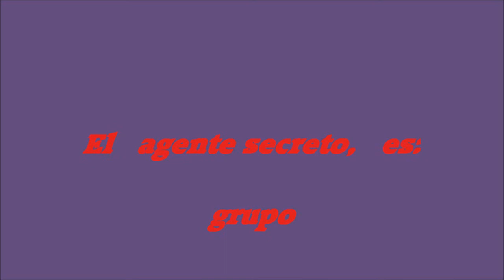Spirit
Presentación de diapositivas lo mejor de del grupo.